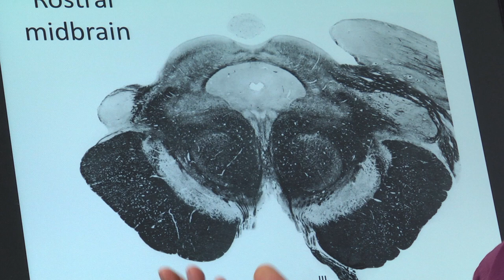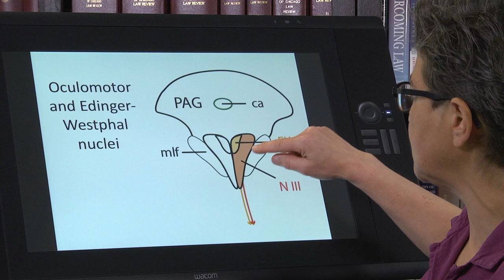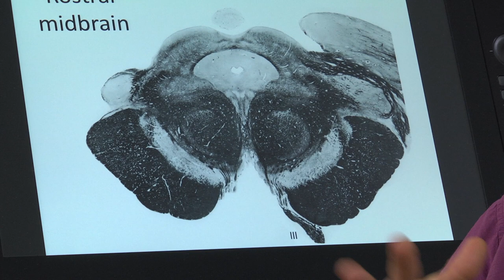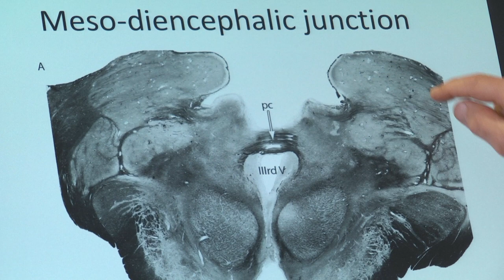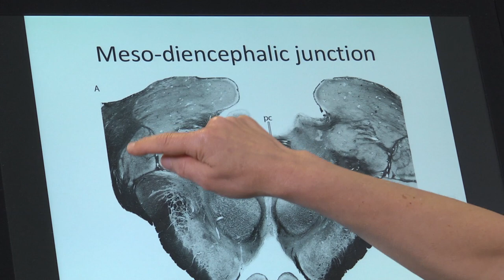6.8 Cross Sections of the Midbrain